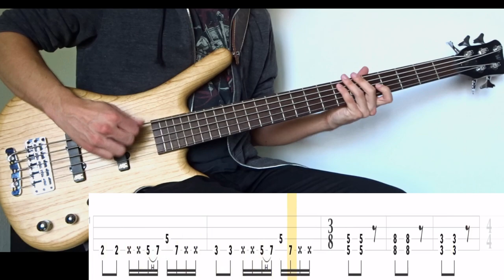The Pot (Tool) - (BASS ONLY) Bass Cover (With Tabs)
Tuning : D-A-D-G
Artist : Tool
Bassist : Justin Chancellor
Album : 10,000 Days (2006)
Song : THE POT
Bass : Warwick GPS Corvette 5A Ash